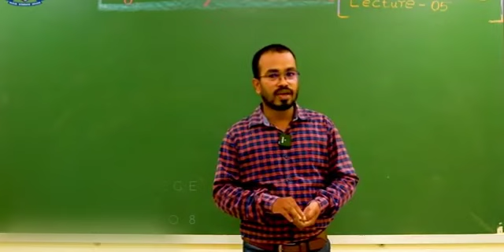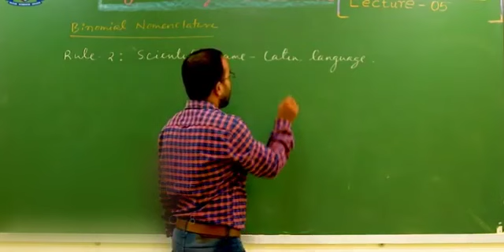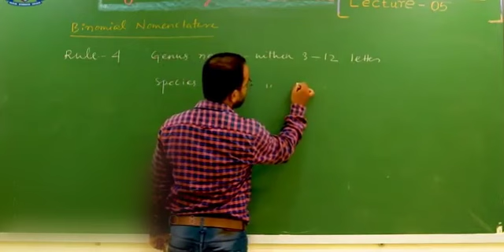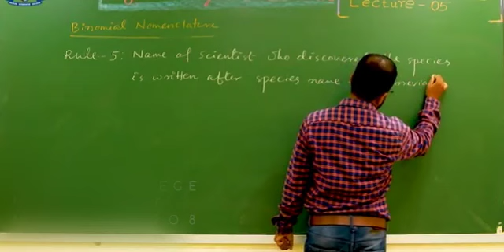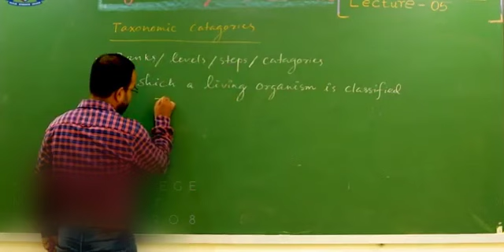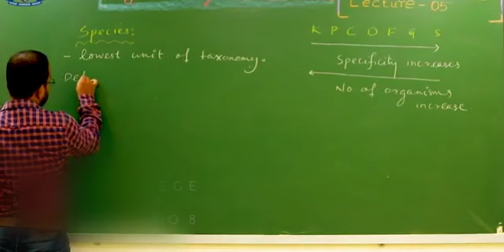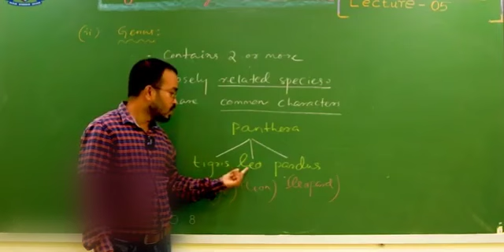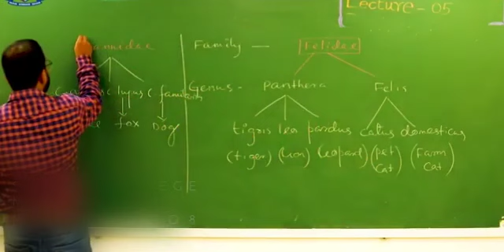Living World 5